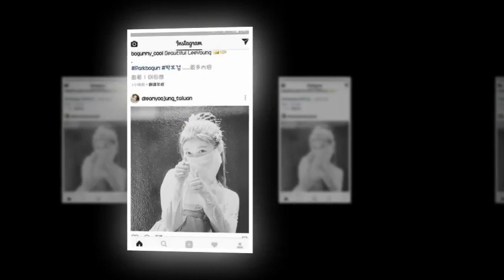181224 kimyoujung Happy Christmas Eve to everyone 🎄 merry christmas 🎁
181224 kimyoujung Happy Christmas Eve to everyone 🎄 merry christmas 🎁